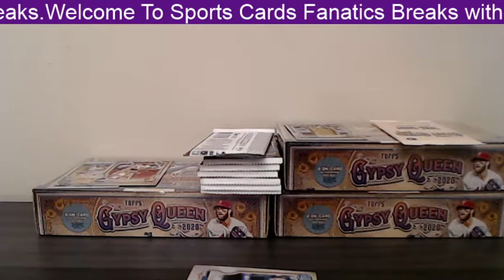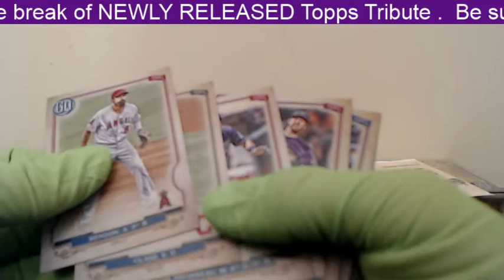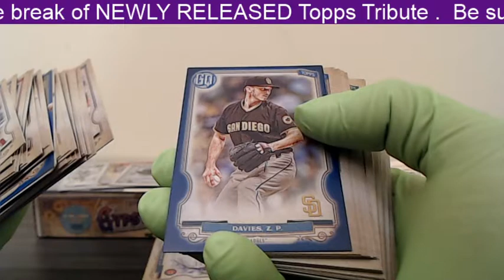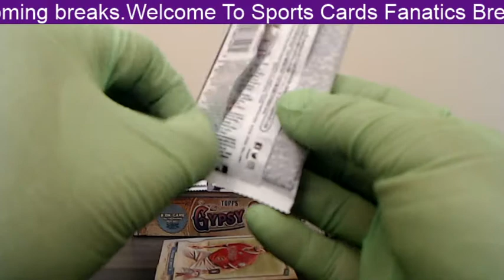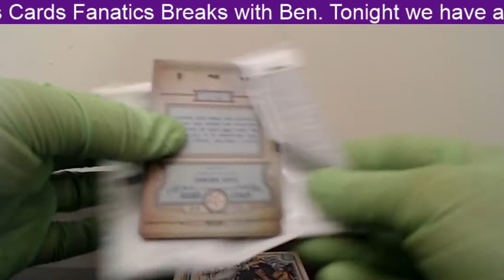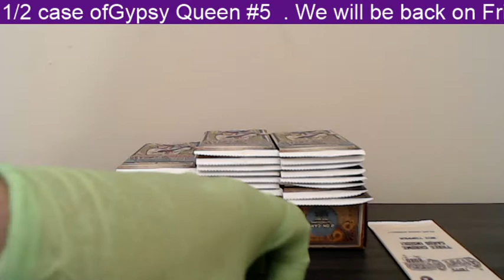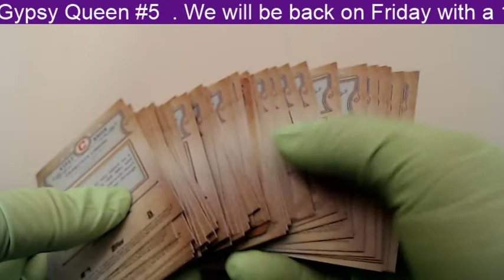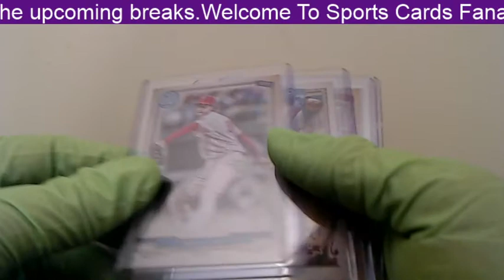2020 Topps Gypsy Queen Break #5 part 2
This is the 2nd portion of the Gypsy Queen Break 5